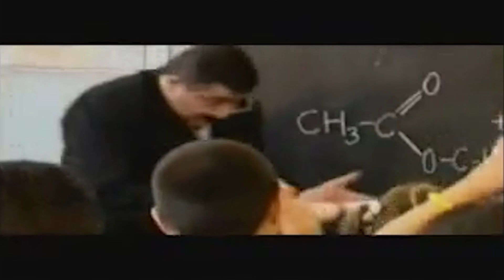Vüqar Əbdülov — Neyjen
Vüqar Əbdülovun “Neyjen” mahnısı artıq onlayndır.

Vüqar Əbdülov tərəfindən ifa olunan “Neyjen” parçasının rəsmi videosu. Bu videonun bütün hüquqları “mikpro” MMC tərəfindən qorunur.